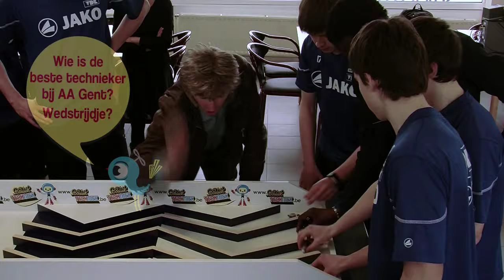KAA Gent is creatief met techniek. Nu is het aan jou!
De Buffalo's kunnen goed uit de voeten. Maar wat kunnen ze met hun handen? De broer van MacGyver ging op zoek naar de beste technieker bij KAA Gent. Treed in de voetsporen van de Buffalo's en maak je eigen technische werkje. Meer info